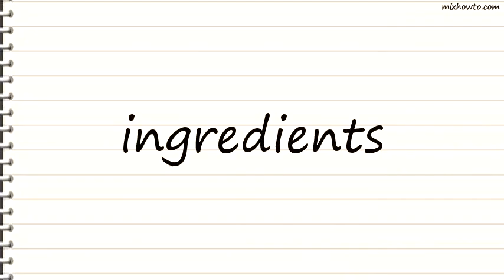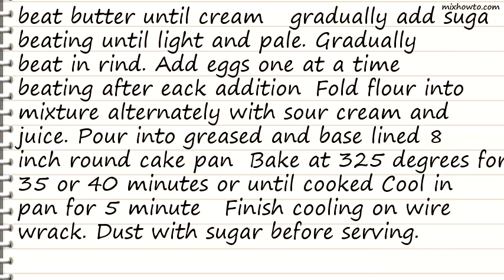Recipe Lemon Sour Cream Cake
INGREDIENTS:
●rind and juice of one lemon
●2 eggs